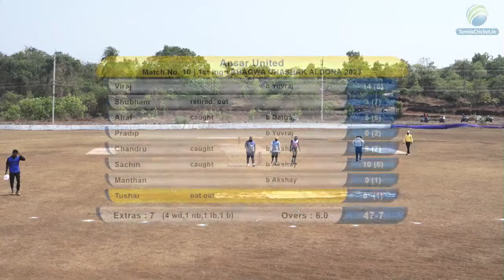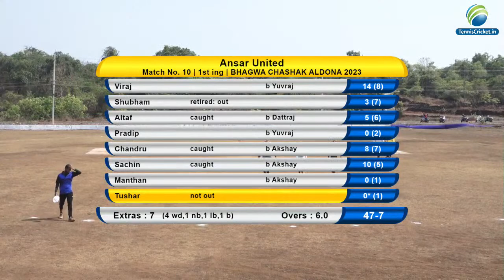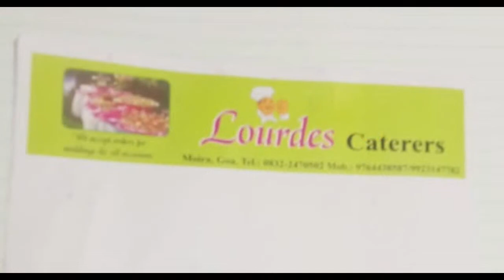Ansar United vs Rudra Xi Match || Bhagwa Chashak Aldona 2023